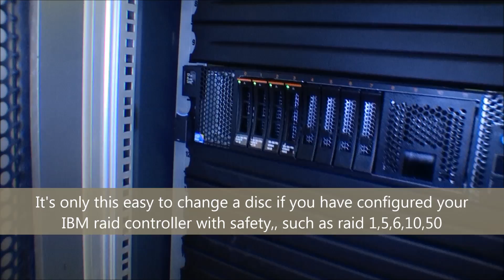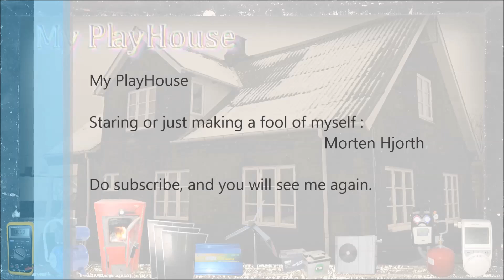IBM Server - Easy to replace a defective disk - 137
IBM servers are amazing, even when a disk fails, they are  stunning  easy to get up and running again.
But it requires that you did it right, from the start and spent the extra resources to establish security on your Raid configuration.